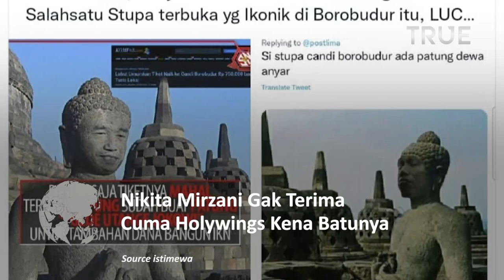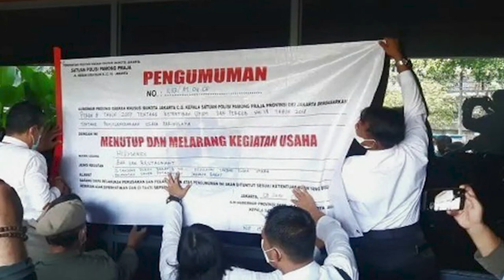Nikita Mirzani Tidak Terima Hanya Holywings Kena Batunya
Pemerintah Provinsi DKI Jakarta cabut izin gerai Holywings imbas dugaan aksi promo yang bernama Muhammad dan Maria.

Hal ini membuat Nikita Mirzani yang juga merupakan Investor di Holywings sangat menyayangkan keputusan tersebut.

Ia pun menyerat nama sejumlah tokoh seperti Razman Arif Nasution hingga Roy Suryo.

Ia pun menjabarkan satu per satu dugaan aksi penistaan agama yang harusnya juga mendapat perhatian.

Kemudian Nikita Mirzani juga menyebut nama Roy Suryo yang membuat meme stupa Candi Borobudur.

Nikita Mirzani pun berharap mereka ikut mendapatkan sanksi tegas bila ingin menerapkan keadilan bagi seluruh umat beragama.

"Jangan tebang pilih deh. Kasusin dong semua, biar keadilan sosial bagi seluruh umat beragama itu rata," tutur Nikita mirzani